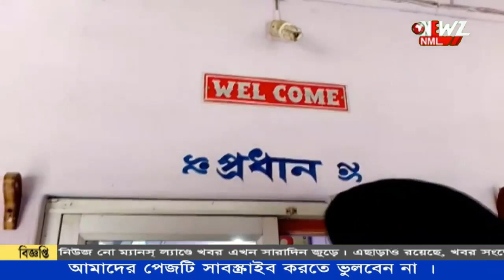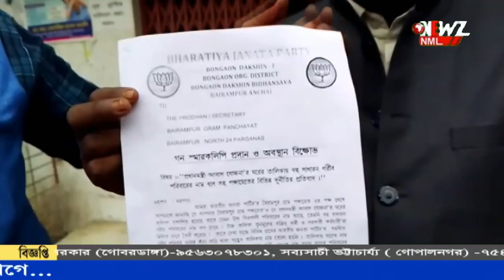আবাস যোজনা সহ নানা ইসুতে বিজেপির ডেপুটেশন বৈরামপুর পঞ্চায়েতে।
আবাস যোজনা সহ নানা ইসুতে বিজেপির ডেপুটেশন বৈরামপুর পঞ্চায়েতে। এদিন বিধায়কের নেতৃত্বে পঞ্চায়েতে যান বিজেপি কর্মীরা।